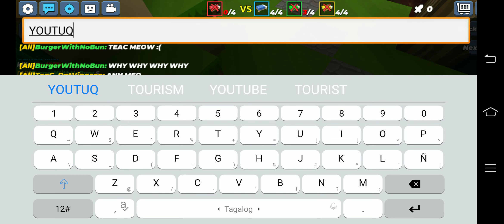omg did i just meet 3 youtubers